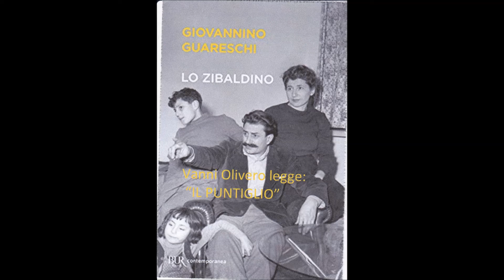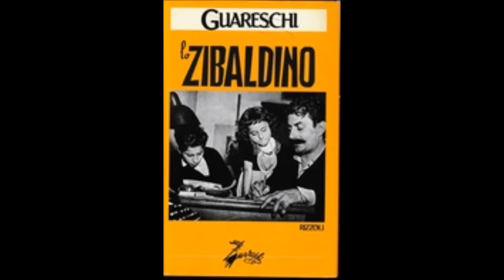G. Guareschi - IL PUNTIGLIO - voce di Vanni Olivero